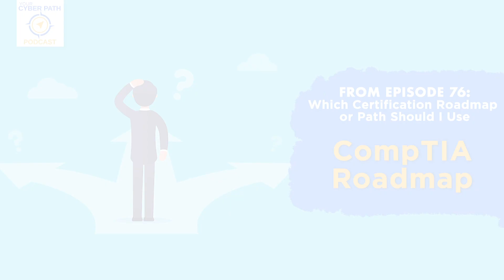CompTIA's IT Career Path Planning Tool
In this episode of Your Cyber Path, Kip and Jason discuss the world of cybersecurity certifications and how you can determine the proper path for you to follow.

Remember, when it comes to certifications, you don’t need 20 or 30 of them to be competitive, but instead you need 3-5 key certifications based on the job role you are trying to fulfill in the marketplace.

For example, if you want to be a cybersecurity analyst, you should only have a handful of certifications. With such certifications, you would be well qualified to join a Security Operations Center as a cybersecurity analyst and be much better prepared to do value added work in a large SOC on day 1. This is because you have the foundational knowledge needed to succeed!